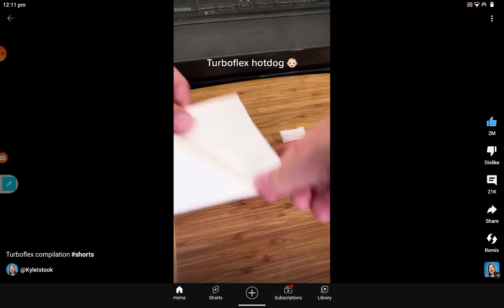turhofinx compilation short video its 12:16 am 5 jul 2023